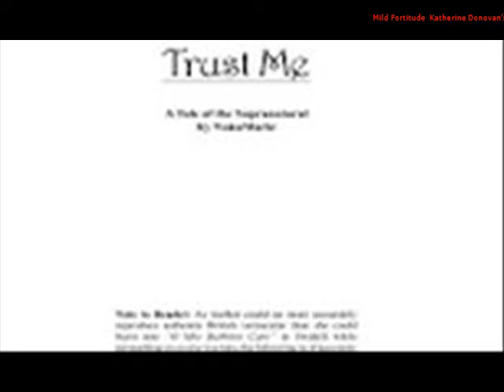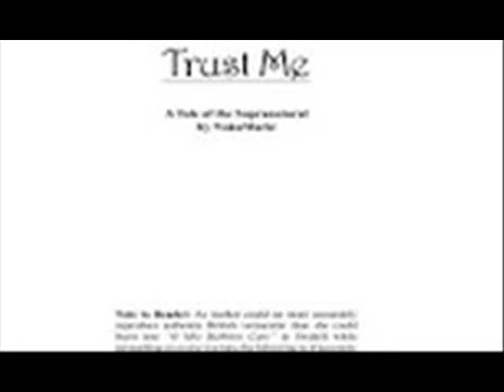Mild Fortitude Katherine Donovan’s only comfort was darkness There in the shadows she could be qu